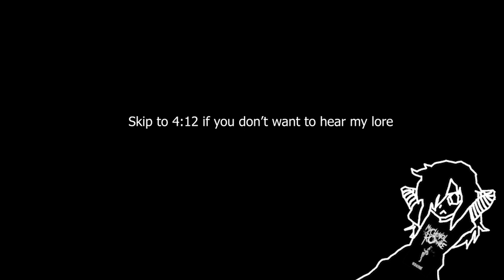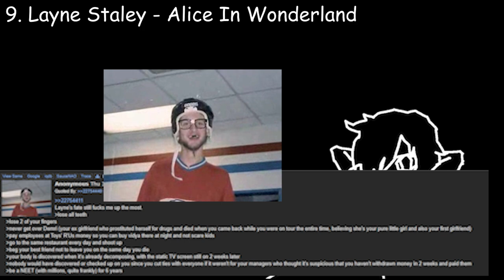Cursed Anime Review 16: TOP 10 SADDEST ANIME DEATHS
I made a mistake and uploaded a partially finished version of this video, thinking it was the full thing